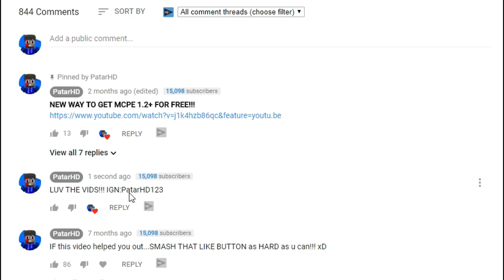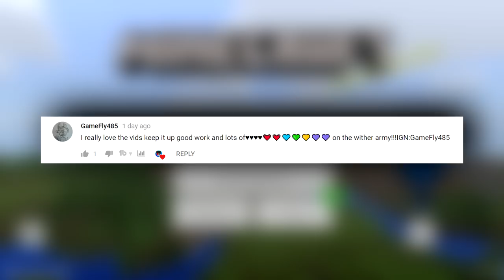FUNNY REALM TROLLING!!! - Minecraft PE (Pocket Edition)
Turn on the Notificatn Bell to know when my NEW VIDEOS are OUT! 😄
Itwill Just Take you 3 Seconds Of Your Time By SMASHING the SUB BUTTON!!!

Wana Try A Awsome Host One of The Best and Cheap Hosting Companies
So Try CubedHost Again One Of The Best Cheap Hosting Out There in The Internet Check Them Out!

What Devices I Use/Edits/Record

I Record With ~ { Nvidia Shield Tablet & Gaming PC }

Editing App ~ { Sony Vegas Pro 15 }

My Milestone

10 { ✔ }
50 { ✔ }
100 { ✔ }
150 { ✔ }
200{ ✔ }
250{ ✔ }
300{ ✔ }
350{ ✔ }
400{ ✔ }
500{ ✔ }
1000{ ✔ }
1500{ ✔ }
2000{ ✔ }
5000{ ✔ }
10000{ ✔ }
15000{ ✔ }
20000{✘}
50000{✘}
100000{✘}
150000{✘}
200000{✘}